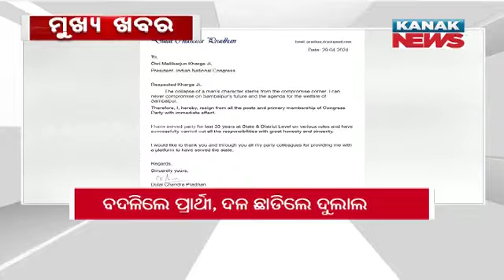3PM Headlines ||| 29th April 2024 ||| Kanak News Live